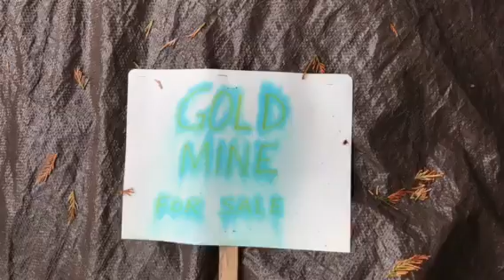Useful work vs. Useless toil...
An archaeological dig to the foundation of draintiles tenacity curiosity and justice part 1